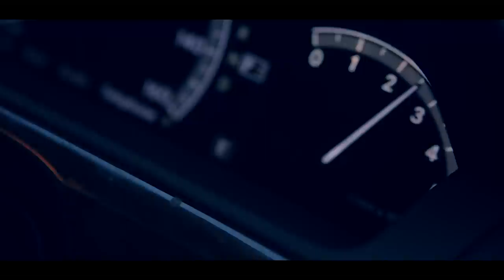Ninja Lipsy - Ninja Kadzi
VEE FM Riddim done by Vididy & Equation Production